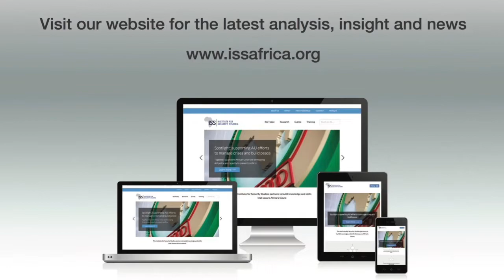View on Africa: what works to prevent extremism?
A new study of 133 projects in six West and Central African countries offers key insights.